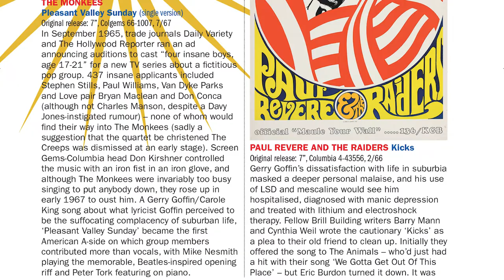Heroes & Villains: The Sound Of Los Angeles 1965-1968, 3CD Box Set [Trailer]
• A four-hour, 90-track overview of the Los Angeles music scene between 1965 and 1968

• Featuring a dazzling combination of major league LA players, enduring cult acts and ultra-rare garage punk 45s

• Housed in a stylish clamshell box that includes a heavily illustrated and annotated (more than 20,000 words) 80-page bound booklet, ‘Heroes and Villains’ is a fascinating four-hour trip into the heart of the late ‘60s LA music goldmine.